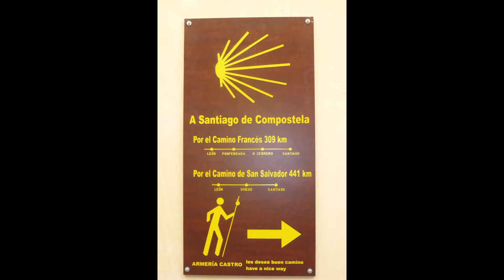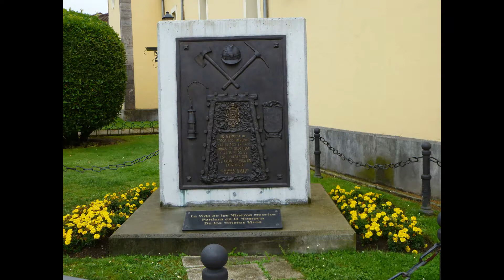Camino de Santiago de San Salvador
Recorrido desde León a Oviedo